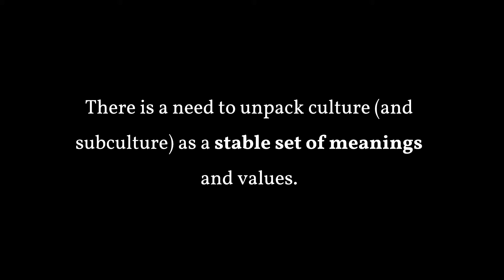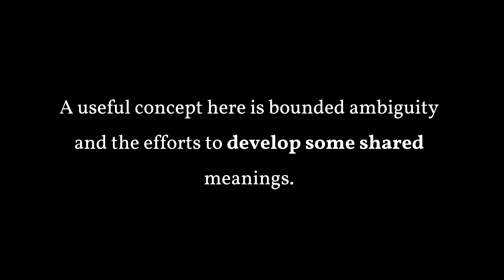Understanding Ambiguity of Culture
There is a need to unpack culture (and subculture) as a stable set of meanings and values. The complexity and dynamics of organizational life and the multitude of culture-shaping forces affecting organizations call for the appreciation of variation, fragmentation, uncertainty and incoherence. Even though this emphasis on ambiguity and fragmentation has attracted interest, a strong focus on ambiguity as a key feature of organizational cultures has sustained a fair amount of critique.

Ambiguity and fragmentation are important aspects – of specific cultural manifestations such as symbols as well as of cultures as a whole – but just as there are limits to management control, so there are also limits to ambiguity. Organizations unsuccessful in shaping even a moderate degree of common understandings on at least some key issues, probably perform badly and may not, in a competitive context, survive. A useful concept here is bounded ambiguity and the efforts to develop some shared meanings.